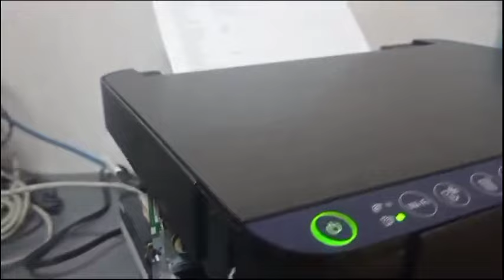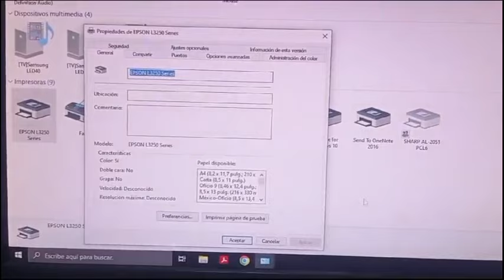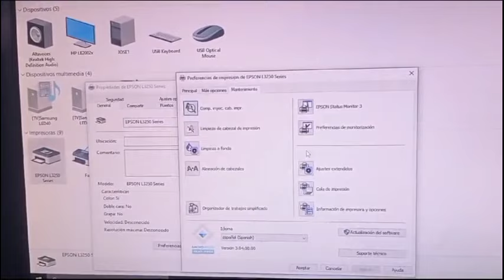Error de todas las luces. motor del escaner